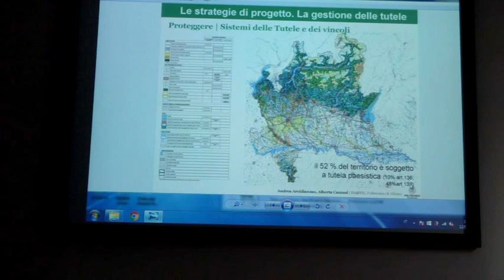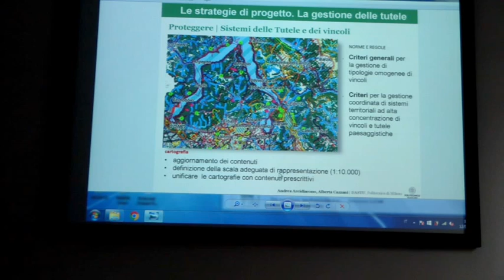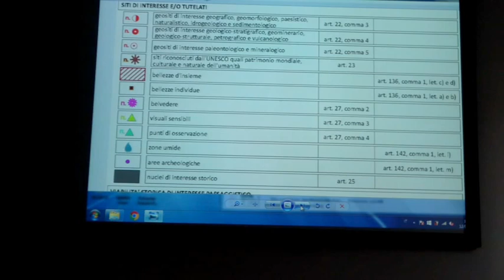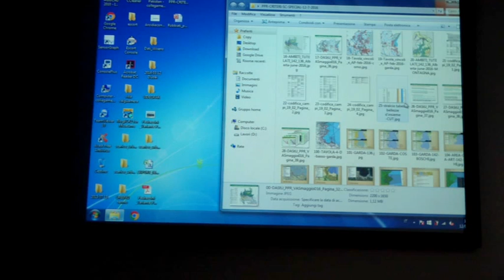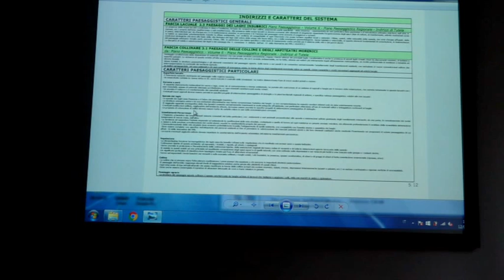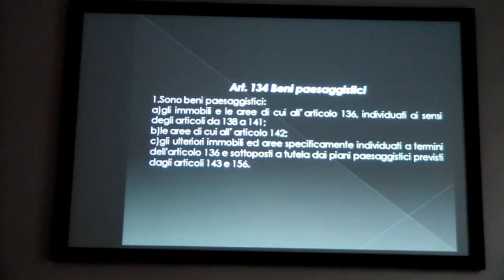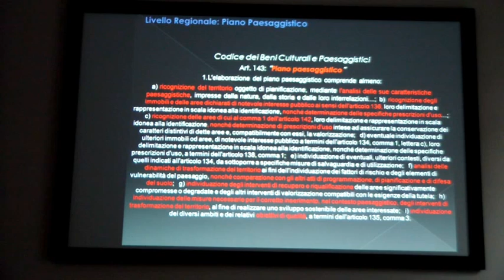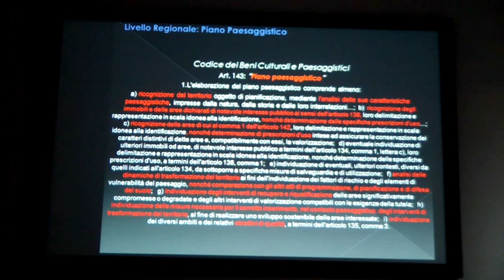GOVERNARE IL PAESAGGIO 07